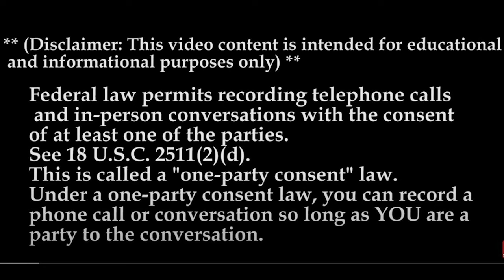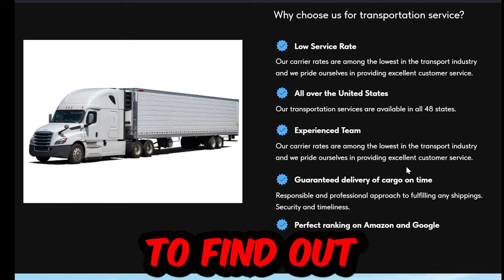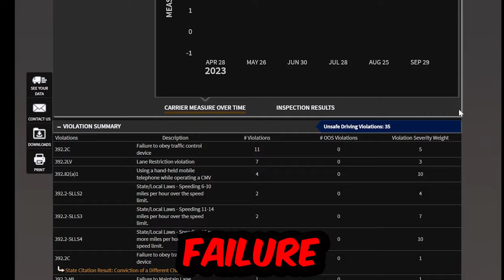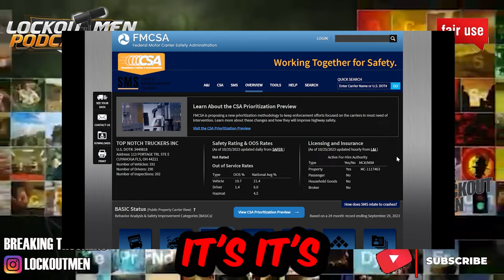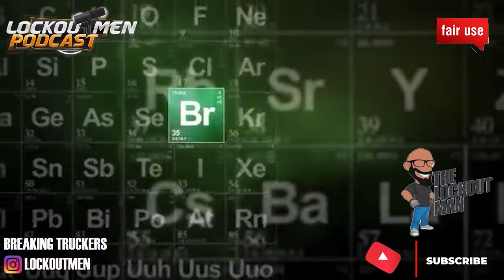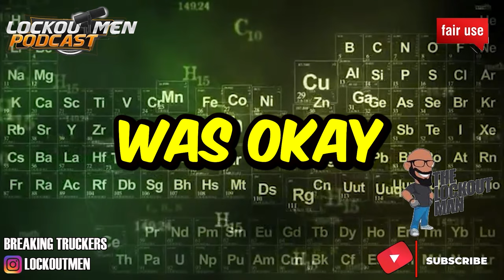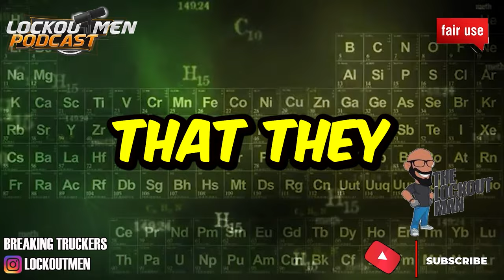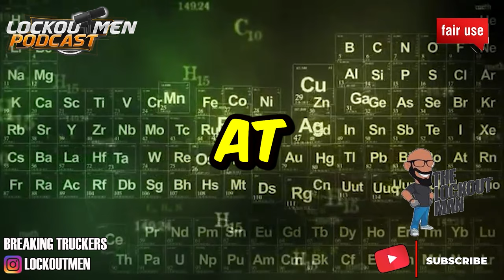TOP NOTCH TRUCKERS INC MTC 23 | The Recruiter Call Channel ☎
In Today’s Episode: TOP NOTCH TRUCKERS INC
• No SAP Drivers
• We Hire Only Team Drivers!In case you don't have a co-driver we will assign you one.
• Pay Rate Differs Based on Your Driving Experience!
• Team drivers will be making $2000 weekly guaranteed under lease program. If the team drove more than 5500 miles in a week, every extra mile will be multiplied by $1 per mile. On each tour, our teams drive for 4 weeks on the road.

If you enjoyed this video, please...